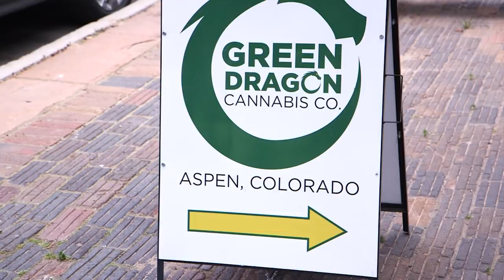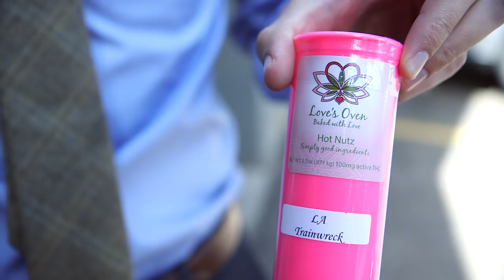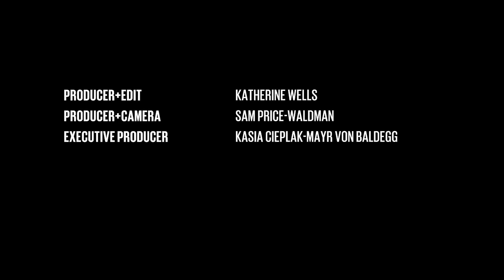Adventures in Legal Weed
Colorado is now well into its first year as the first state to legalize recreational marijuana. How's it going? James Hamblin visits Aspen.